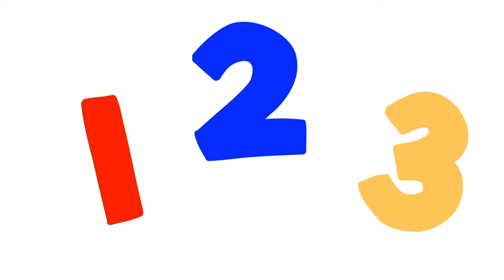3 Little Pigs Song! | Nursery Rhyme Sing-Along for Kids and Toddlers | Sing a Story with Bri Reads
Do you know the story of the three little pigs? Let's turn this classic tale into a SONG!

I love to read and I love to sing! I make original music for kids inspired by picture books 📚

LYRICS
3 little pigs
1, 2, 3
3 little pigs
1, 2, 3
3 little pigs
1, 2, 3
3 little pigs

One pig built a house of straw
Straw Straw Straw
Along came the wolf
I'll blow your house in
Not by the hair of my chinny chin chin!
The straw fell down as the wolf blew
And then there were 2

2 little pigs
1, 2, OINK!
2 little pigs
1, 2, OINK!
2 little pigs
1, 2, OINK!
2 little pigs

One pig built a house of sticks
Sticks sticks sticks
The sticks came down, the house was done
And then there was 1

1 little pig
1, OINK, OINK!
1 little pig
1, OINK, OINK!
1 little pig
1, OINK, OINK!
1 little pig

One pig built a house of bricks
Bricks bricks bricks

The wolf couldn’t blow the brick house in
And all of the pigs hid there within
They all became the best of good friends
And the wolf left them alone

3 little pigs
1, 2, 3
3 little pigs
1, 2, 3
3 little pigs
1, 2, 3
3 little pigs

OINK!

  -- ABOUT ME --